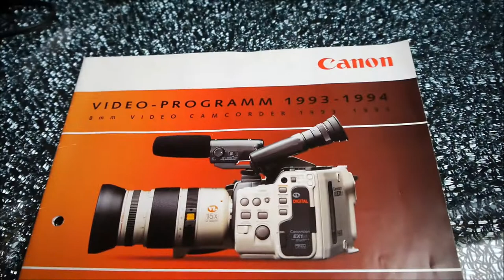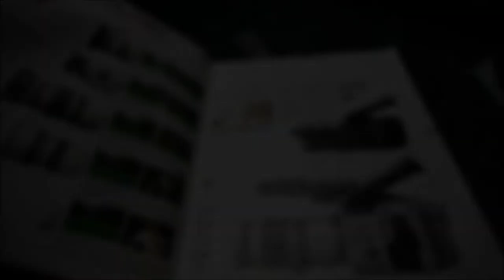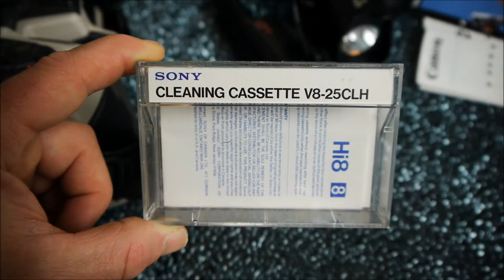Canon EX1 Camcorder Hi8 + Equiptment Canovision titanic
By giofrasa
My Canon EX1 Camcorder Hi8 + Equiptment Canovision